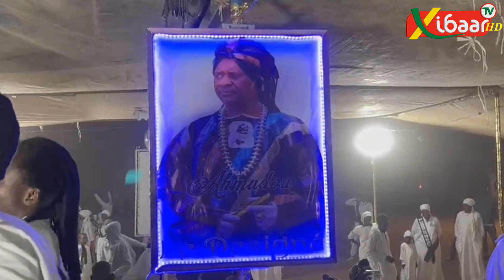Magal Prokhane Thies zikroulah Serigne Abdoul Khoudoss Kara...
Actualités, Politiques, Économiques, Sports, Religions, Fait divers, People et Buzz...